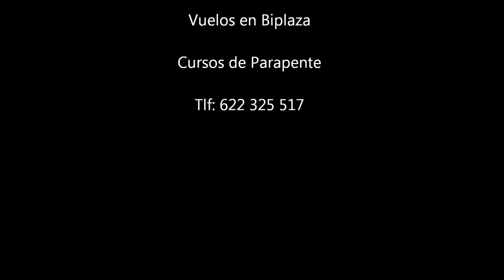Parapente Biplaza Sierra Nevada Jose Tiernes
Granaltura
Parapente Biplaza Sierra Nevada (Granada)
Técnicos Deportivos de Esquí, Parapente y Paramotor.
Clases de Esquí para particulares y grupos.
Fotografía, publicidad y espectáculos aéreos.
Vuelos Biplaza, Cursos de Iniciación, Progresión y Perfeccionamiento.
Tlf: 0034 (+) 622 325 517